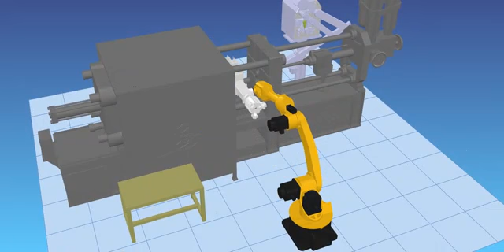Bengbu Longhua die casting machine Co., Ltd.3D simulated videos and images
Die casting machine and mechanical arm cooperate in the production process,3D simulated videos and images,aluminium die casting machine manufacturers,aluminium die casting machine price,aluminium high pressure die castings machine
die-casting machine is being test, and the machine is used for production (LED street lamp shell, radiator, precision automobile and motorcycle accessories and other aluminum products) with the lowest direct agent Price.